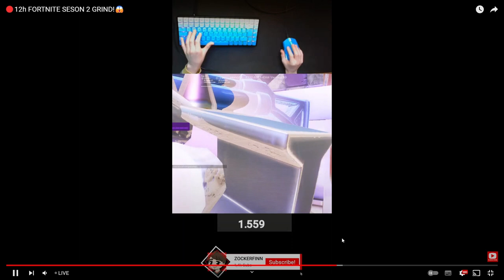A Streamer's biggest fear........ (Redrum 🔪)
Redrum Fortnite montage

Acer Hellios
Asus TUF gaming laptop
Laptop Fortnite